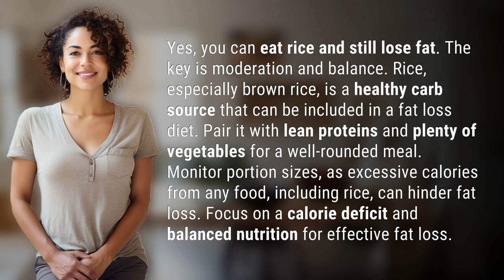Can I eat rice and still lose fat?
Can I Eat Rice and Still Lose Fat? 👉 Eat Rice, Lose Fat 👉 Discover how you can enjoy rice and still achieve your fat loss goals. Learn the importance of moderation, balance, and pairing rice with lean proteins and vegetables for a well-rounded meal. Find out how monitoring portion sizes and focusing on a calorie deficit can help you effectively lose fat while enjoying this healthy carb source.

Laura S. Harris (2024, January 23.) Can I eat rice and still lose fat?
    🌐 AskAbout.video